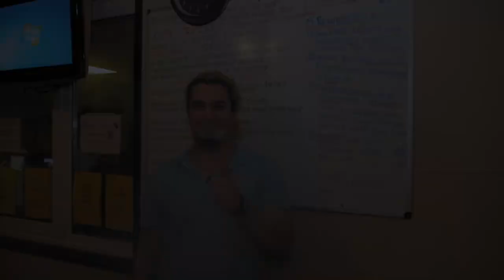The Melting-Pot - 2 May 2018 - Teaser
Welcome on our show "The Melting-Pot".

We share music of all around the world. Swedish, French, Creole, Rap, Zouk, House... a lot of different type of music from different countries.

We also explain what kind of things we do in Cardiff and what's interresting to do here.

Please come and join us if you are a foreign studients in Cardiff and if you want to share your experience here.